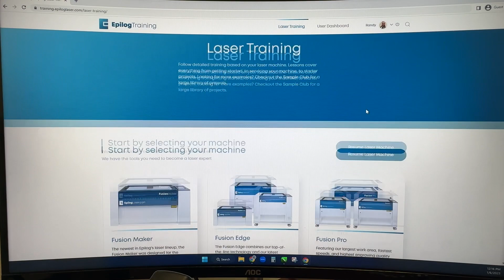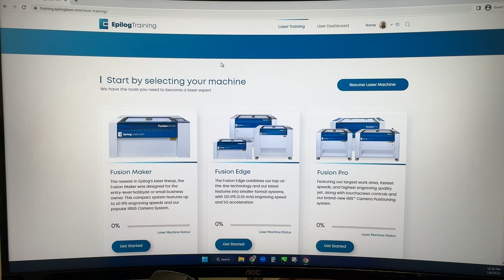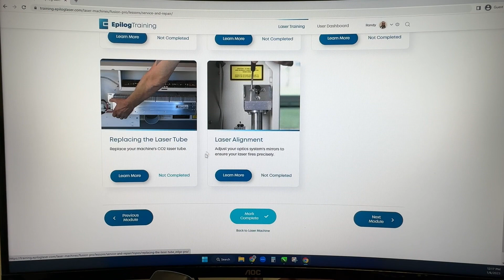Epilog Laser Training Suite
​Get the resources and techniques you need to succeed with your Epilog Laser machine.

​Fastest way to order parts or ​get help troubleshooting an issue​,
​eMail tech support​ and insert your serial # of the laser system in the subject line.

6:00 a.m. - 5:00 p.m. (Mountain Time), Monday through Friday